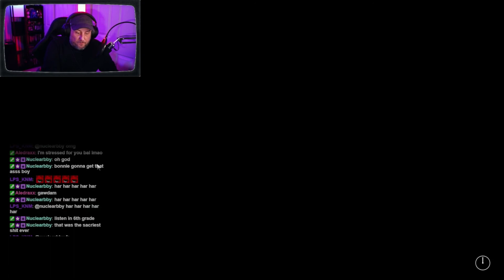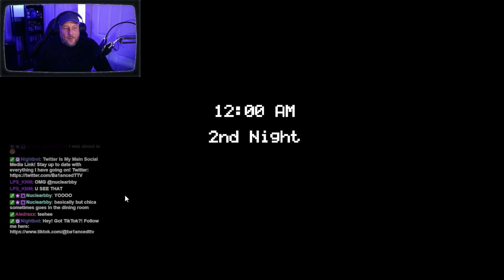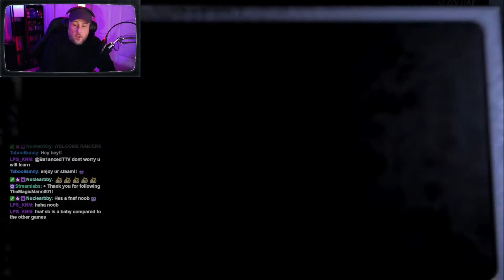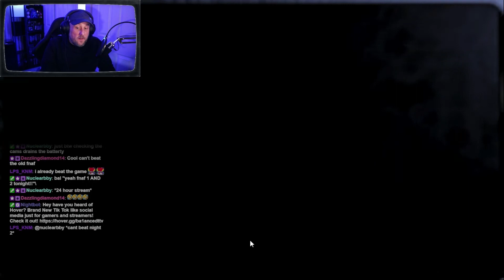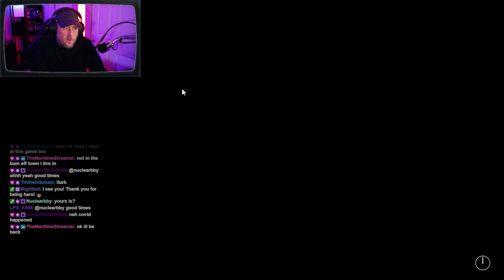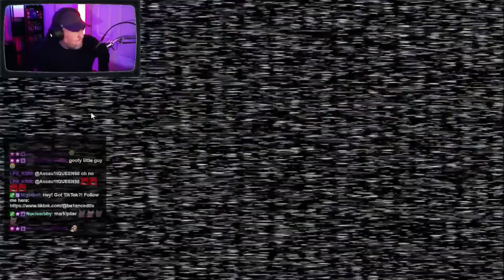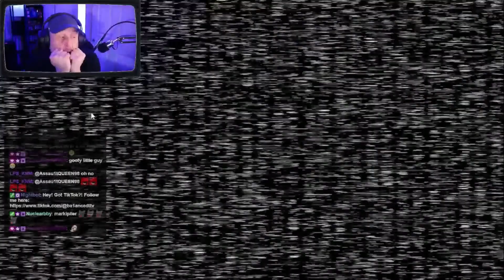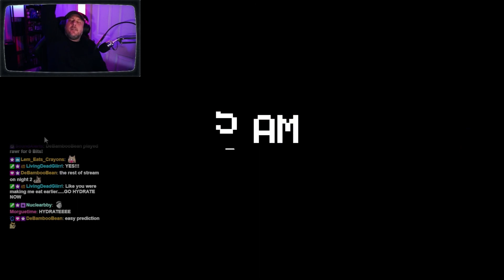First Time Playing: Five Nights At Freddy's Part 2!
Part 2 of Five Nights Of Freddy. Night 2 Struggles. :(